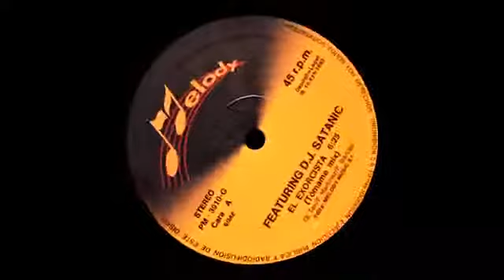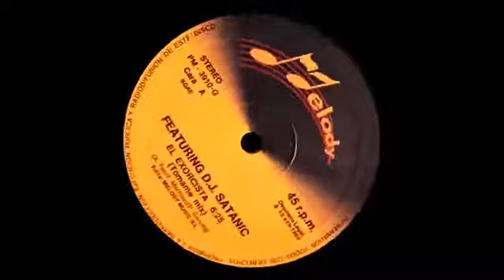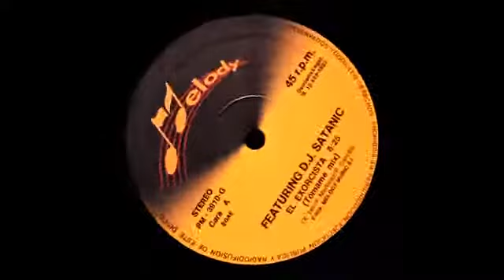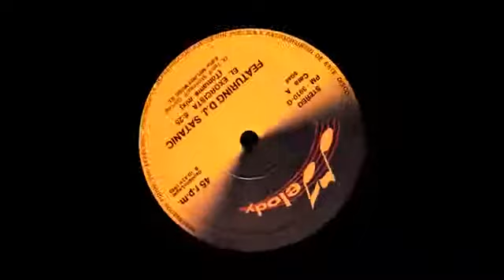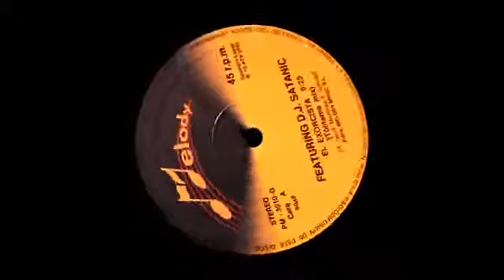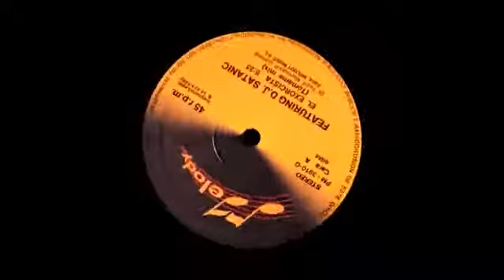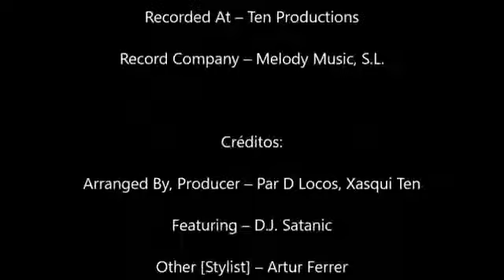D.J. SATANIC-EI EXORCISTA (T'OMAME MIX)(1993)